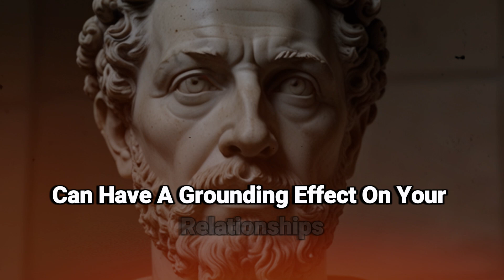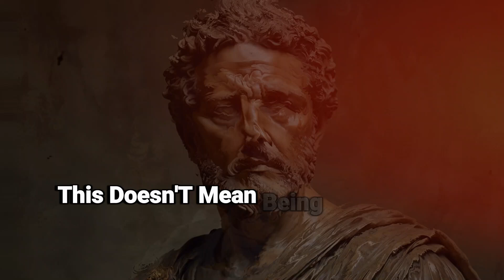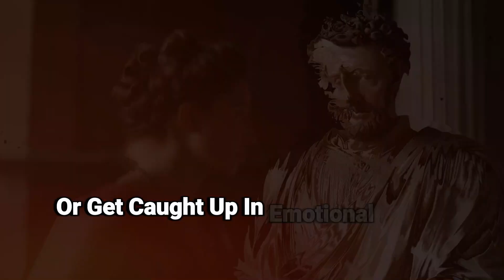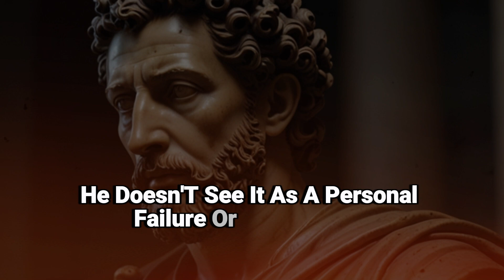How to Crack The 'Female Code' Stoicism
Unlock the secrets to building deeper, more meaningful connections with women through the power of Stoicism. 🚀 Discover how emotional resilience, self-mastery, and understanding the nature of human behavior can transform your relationships. This video breaks down what it truly means to "crack the female code" without manipulation or games. Instead, learn how to apply timeless Stoic principles to create stronger bonds and attract women by living authentically.

🌿 Master your emotions
🧠 Focus on self-control
💬 Communicate with clarity
💪 Build stronger, healthier connections

Join us as we dive deep into the Stoic approach to relationships—guiding you toward a life of virtue, wisdom, and true emotional strength. 💎

Let's continue to grow and build our wealth in relationships and life.